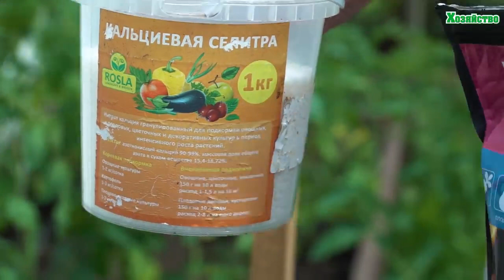Борьба с вершинной гнилью на томатах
Сейчас - самое время подумать о будущем урожае томатов, а именно предотвратить вершинную гниль на плодах. И мы расскажем, как.

Если нет высоких температур и нежаркая погода, можно провести корневую подкормку кальциевой селитрой
Если на улице жарко, лучше подойдет листовая подкормка Brexil Ca + биостимулятор роста плодов Benefit